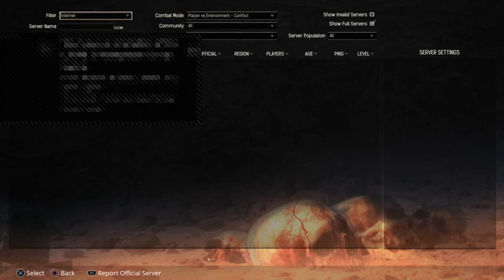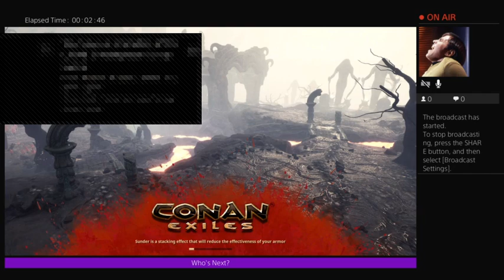NXT UK Heritage Cup